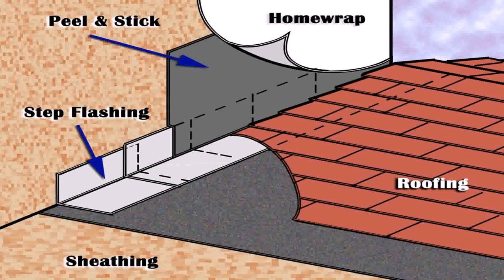How To Install Patio Cover Flashing - DaddyGif.com (see description)